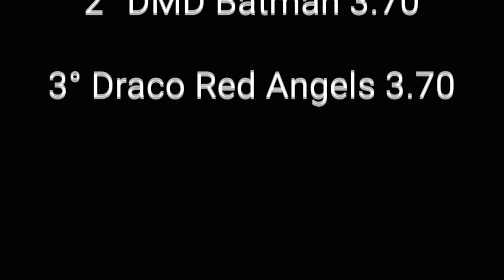The World of the American Pit Bull Terrier - Richard Stratton - Audio Book - Last part